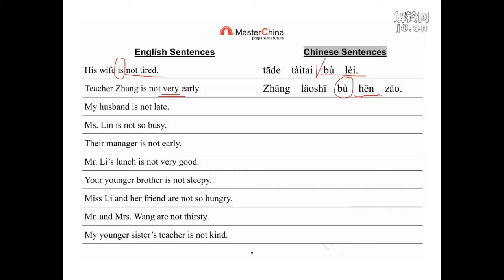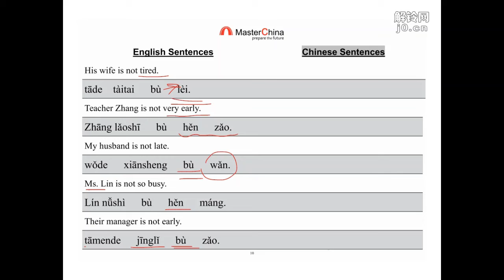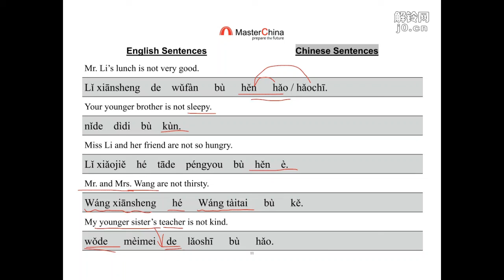Beginner's Mandarin grammar class 3: Let's review your answers to the example statements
At the end of beginner's grammar class 3 we asked you to translate several negative statements into Mandarin, here we review the answers to check your understanding.

Please remember if you are enjoying our videos you can take a free, no obligation, month long trial of any of our programs by visiting: